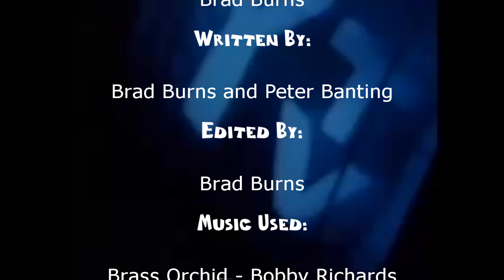YTV Retrospective Episode 17: Yvon of the Yukon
We are celebrating over 30 years of the well-known Canadian channel for kids; YTV. Talking about the shows and everything in between that made this channel so well known.

Episode 17: French Explorers, Fart Jokes, and a town called Upyermuckluck.